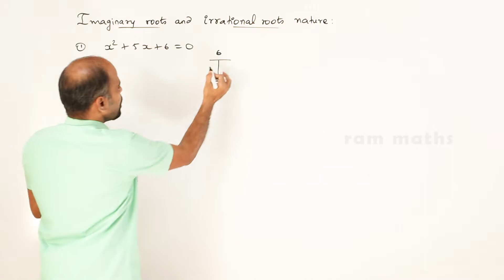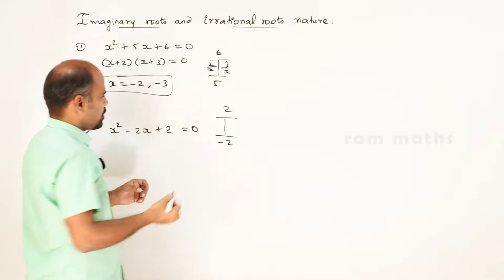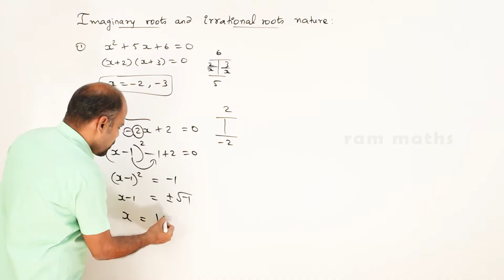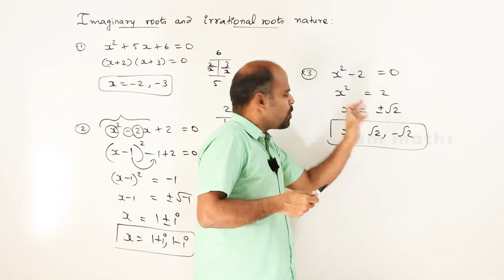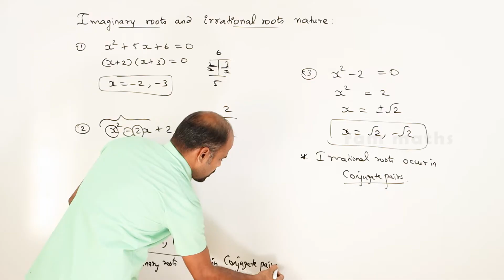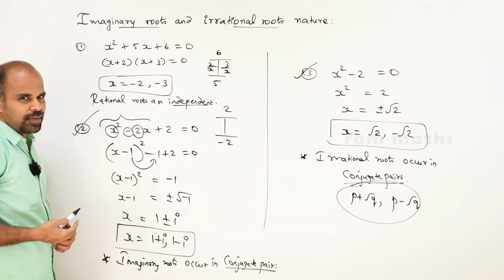12th | Exercise 3.2 | Basics | Theory of Equations | Chapter 4 | State Board | ram maths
12th | Exercise 3.2 | Basics | Theory of Equations | Chapter 4 | State Board | ram maths